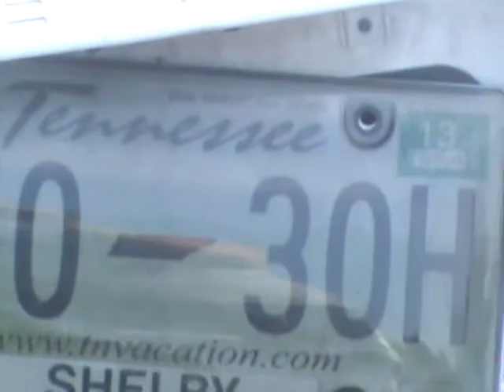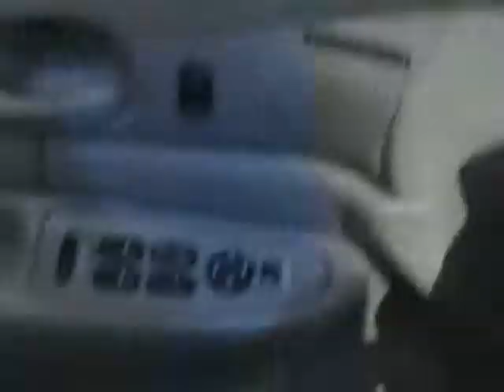2014 10 25 Ignorant people in Jackson,TN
THIS is how IGNORANT people ARE in Jackson, TN// TWO EXAMPLES  of those that do NOT RESPECT  POSTED  RESERVED  parking for those that face PHYSICAL  CHALLENGES  IF YOU "KNOW THESE  FOOLS.. LET THEM KNOW!